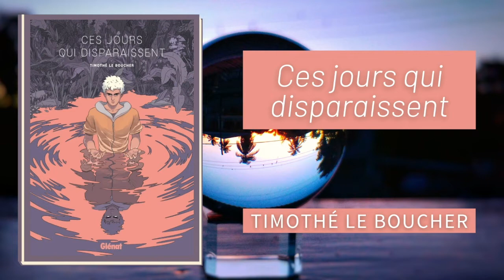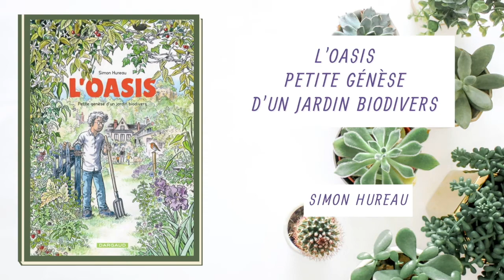Chroniques culturelles du Carré d'Art - Podcast #5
Retrouvez nos recommandations dans cet épisode spécial BD.

- Beauté d'Hubert et Kerascoët (3 tomes)
- Ces jours qui disparaissent de Timothé Le Boucher
- Géante de Jean-Christophe Deveney et Nuria Tamarit
- Guerilla Green d'Ophélia Damblé et Cookie Kalkair
- Woman Wolrd d'Aminder Dhaliwal
- Ultralazer de Pauline Giraud, Maxence Henry et Yvan Duque
- L'oasis de Simon Hureau
- Radium Girls de Cy.
- Animal Jack de Kid Toussaint et Miss Prickly
- Stand Still Stay Silent de Minna Sundberg
- Black Hand & Iron Head de David Lopez et Nayoung Kim